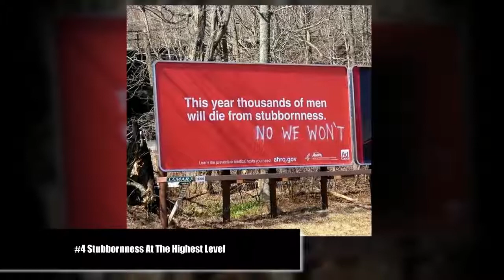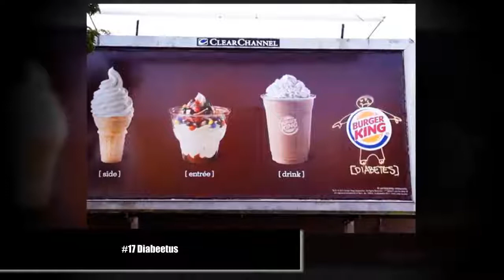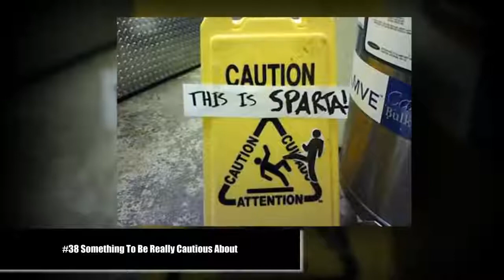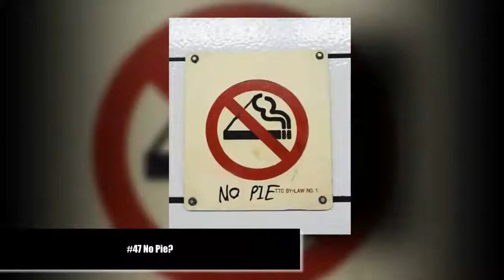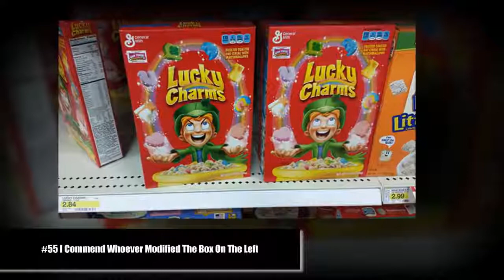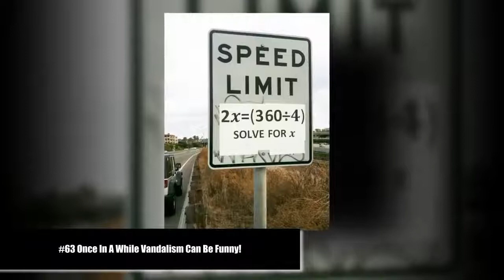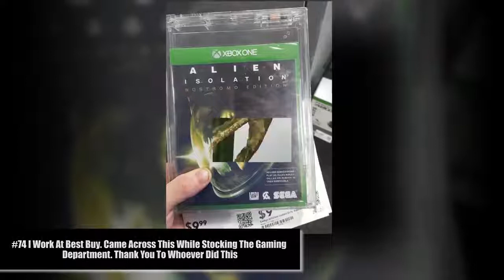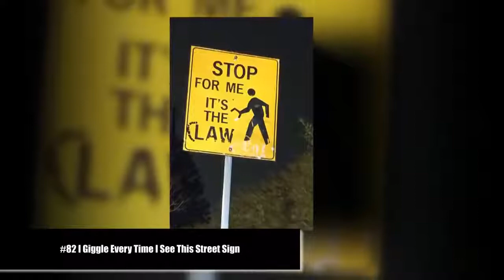Top 80 Random Acts Of Genius Vandalism